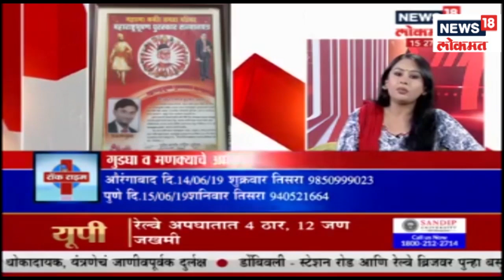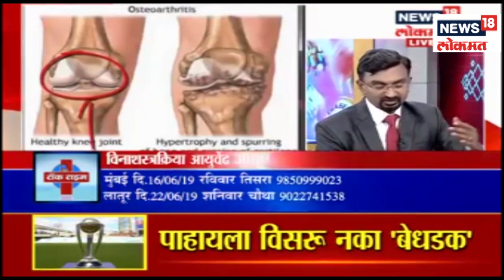Talk Time : गुडगा व मणक्याचे आजार । 10 June 2019